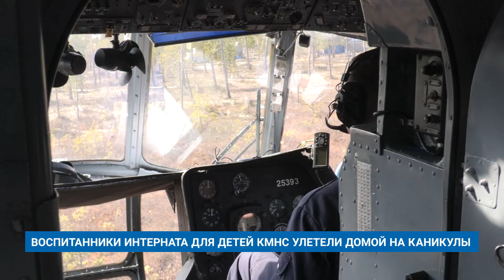ВОСПИТАННИКИ ИНТЕРНАТА ДЛЯ ДЕТЕЙ КМНС УЛЕТЕЛИ ДОМОЙ НА КАНИКУЛЫ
Воспитанники городского интерната для детей коренных народов Севера завершили учебный год и отправились в родные стойбища. К своим семьям, в места традиционного проживания, улетели 33 ребенка. Их перевозку осуществили двумя специальными вертолетными рейсами.